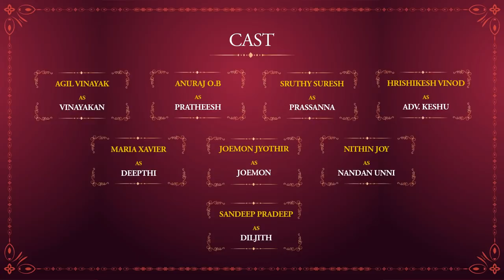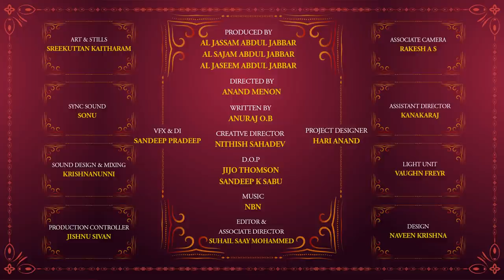Kalyana Kacheri Short Series | Chapter 04 | Kishkinda Kandam | SUB Originals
Moonshot Entertainments & OPM Dream Mill Cinemas Presents Aarkkariyam.
Aarkkariyam Movie Releasing on 2021 April 3rd

Kalyana Kacheri Short Series | Chapter 04  Out Now !!

Directed by
Anand Menon

Produced by
Al Jassam Abdul Jabbar
Al Sajam Abdul Jabbar
Al Jaseem Abdul Jabbar

Moonshot Entertainments & OPM Dream Mill Cinemas

Written by
Anuraj O.B

Editor & Associate Director
Suhail Saay Mohammed

D.O.P
Sandeep K Sabu
Jijo Thomson

Music
NBN

Guitar
Sanu P S

Creative Director
Nithish Sahadev

Krishnan Unni

Art & Stills
Sreekuttan Kaitharam

Production Controller
Jishnu Sivan

Assistant Director
Kanakaraj

Associate Camera
Rakesh AS

Light Unit
Vaughn Freyr

Design
Naveen Krishna

Cast
Anuraj O.B - Pratheesh
Agil Vinayak - Vinayakan
Sruthy Suresh - Prassanna
Hrishikesh Vinod - Adv. Keshu
Maria Xavier - Deepthi
Joemon Jyothir - Joemon
Nithin Joy - Nandan Unni
Sandeep Pradeep - Diljith

VFX & DI
Sandeep Pradeep

Project  Designer
Hari Anand

Sync Sound
Sonu